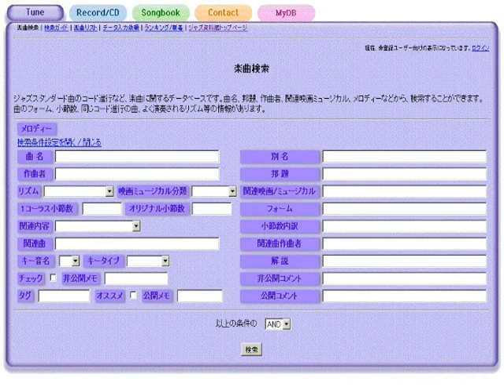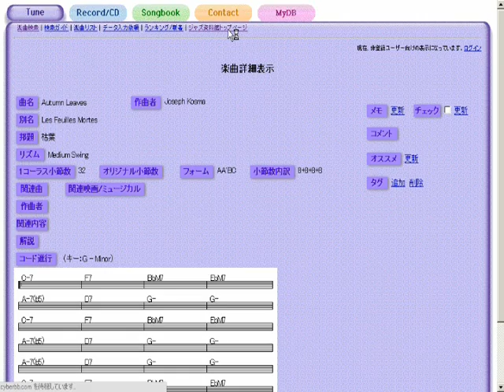Time After Time - ジャズスタンダード曲テーマ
作曲：Jule Styne
演奏（打ち込み）：藤井紀行@ジャズ資料館
JASRAC作品コード：0T0-4300-2